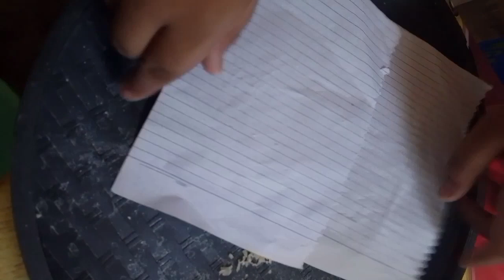PANIS NA KANIN WAG ITAPOS, GANITO GAWIN NIYO